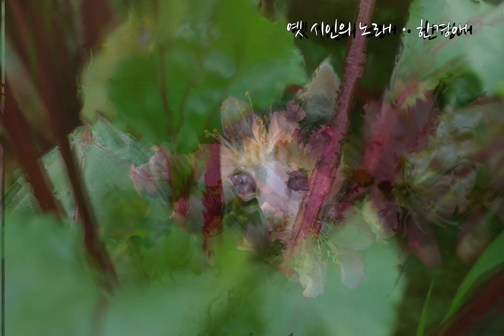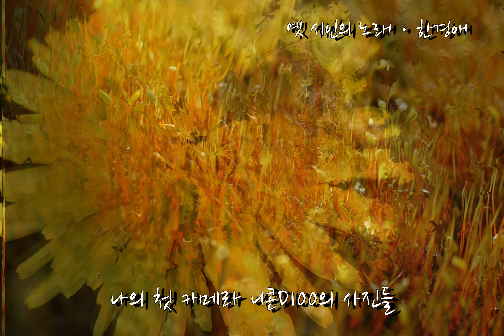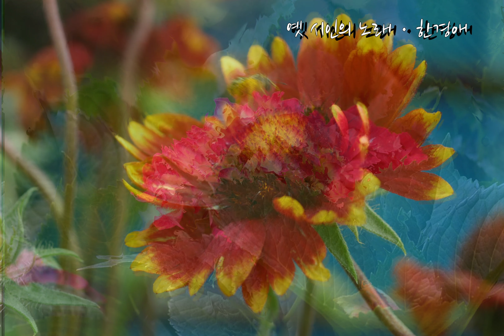옛 시인의 노래(한경애)/ 옛 사진들 / 오카 Lee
#‘옛’이라는 단어를 처음으로 사전을 찾아 보니 ‘지나간 때’라는 것이다.
어제도 10년 전도 그보다 더 한 시간들도 쓸 수 있는 말이다.
나는 20년 남짓의 시간을 말하고 싶다.

오랫동안 사진을 좋아했다.
내 나이 마흔에는 아마추어 작가가 되어 있으리 마음을 먹기도 했지만
맘대로 되는 것이 세상사는 아니라 마흔에 힘들게 중고 카메라를 장만하였다.
그것이 니콘 D100이다.
세상을 가진 듯했고 찍고 확인하길 반복했지만 오래가지 못했다.
너무 바쁜 직장일, 너무 빡빡한 가정일이 새로운 뭔가를 추가하기엔 역부족이었다.
그렇게 세월은 흘렀고 10여년이 지나고 남편이 먼저 퇴직을 하였고 시골살이를 시작했다.
시간적 여유가 생겼고 환경이 달라지니 다시 카메라를 들었다.
그때의 사진 몇몇을 정리하다 발견하였다.
지금은 그 카메라를 쓸 수 없을 지경에 이르렀고 무겁기도 하여 작은 미러리스를 쓰고 있지만  렌즈 셋과 카메라는 여전히 소유하고 있다.
버리지 못하는 습관과 나의 사진에 대한 미련은 아마도 평생을 갈 것이다.

그야말로 나의 청춘시절의 노래이다.
시를 사랑하고 소설을 읽어대던, 버스에서 읽어내리던 시집들,
어줍잖은 독서토론과 우리끼리 만들던 ‘하나’라는 이름의 문학신문을 떠올리면 그립다 못해 아쉬움 가득이다.
내가 국문학도였던 어린 시절의 내음들이 내 귀에, 내 눈에 어쩌면 온 몸으로 떨며 아쉬워하고 있는지도 모른다.
그렇다고 그 시절로 돌아가고 싶거나 지금의 청춘들이 부럽진 않다.
지금이 딱, 지금이 젤 좋다고 만족하고 살고 있다.